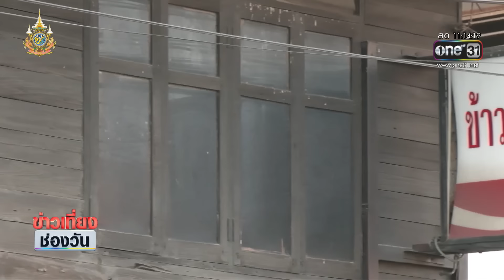"ทักษิณ" ถึง "เชียงใหม่"บ้านเกิดในรอบ 17 ปี | ข่าวเที่ยงช่องวัน | สำนักข่าววันนิวส์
นายทักษิณ ได้เดินทางด้วยเครื่องบินส่วนตัว ถึง ท่าอากาศยานทหาร กองบิน 41 จ.เชียงใหม่แล้ว ถือเป็นการกลับบ้านเกิดครั้งแรก ในรอบ 17 ปี นับตั้งแต่เกิด รัฐประหารปี 2549